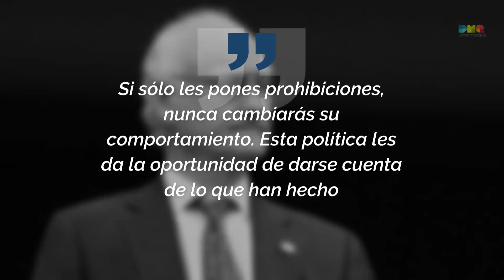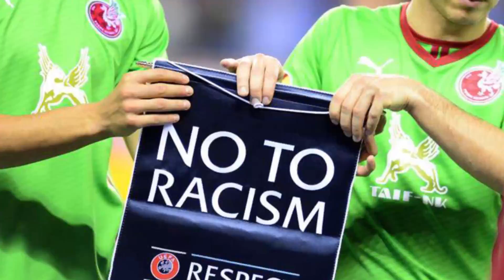Auschwitz, la Solución del Chelsea a sus Aficionados Racistas